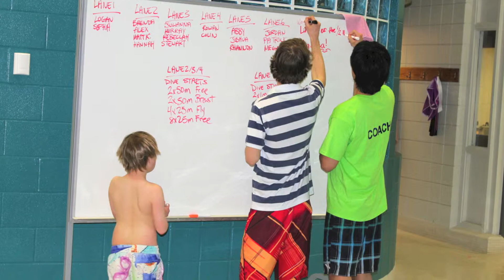Calgary Dolphins Video